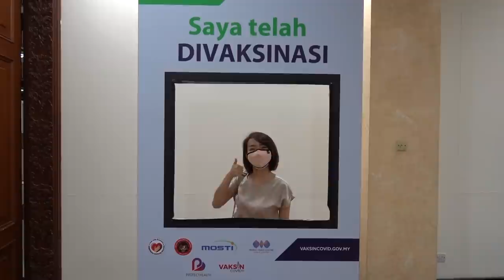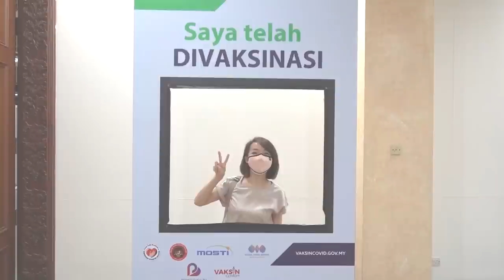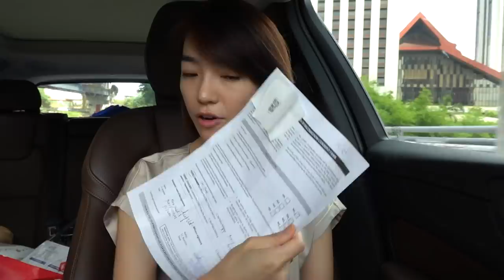GETTING STABBED TO SAVE MY LIFE (AZ COVID-19 Vac) || Koe Yeet Vlogs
Literally hit the jackpot with these crazy side effects 😂
Let me know if I'm the only one who went on a Google marathon after your vaccination 😅

Hi everyone, I'm Koe Yeet, a Malaysian television and film actress. Welcome to my life!

I may not be perfect, but at least, i am not fake 😉